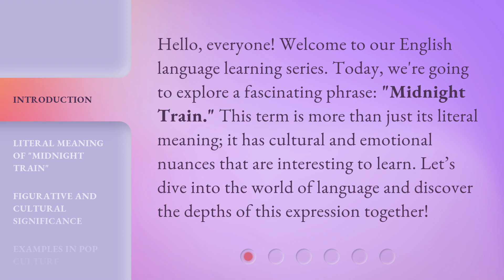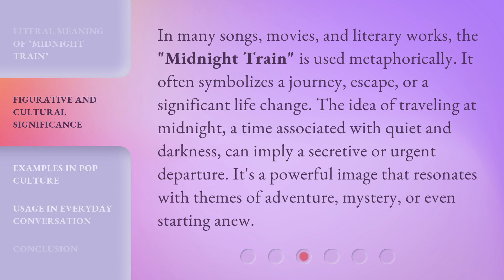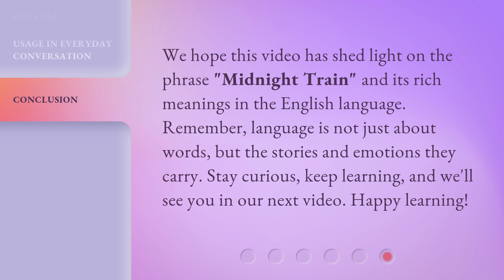Understanding the Phrase "Midnight Train" in English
Decoding the Enigmatic Phrase: Midnight Train in English • Discover the hidden meaning and cultural significance behind the intriguing phrase 'Midnight Train' in English. Join us as we unravel the mystery and explore the various connotations associated with this evocative expression.

00:00 • Introduction - Understanding the Phrase "Midnight Train" in English
00:33 • Literal Meaning of "Midnight Train"
00:59 • Figurative and Cultural Significance
01:31 • Examples in Pop Culture
01:54 • Usage in Everyday Conversation